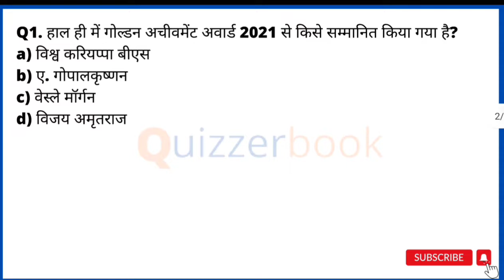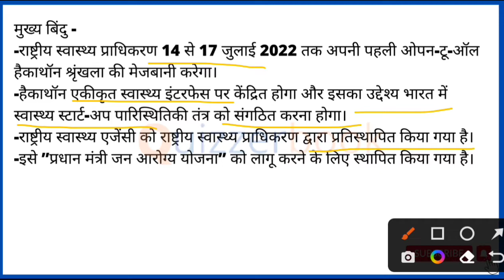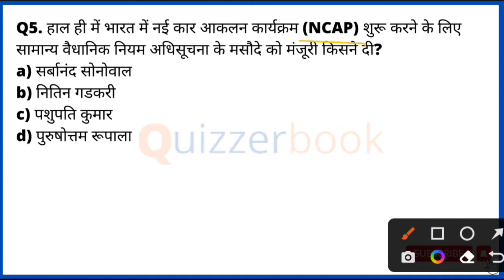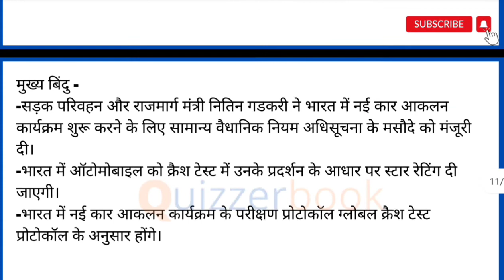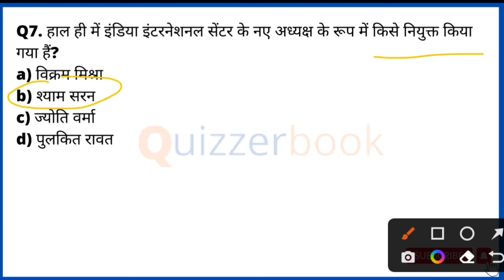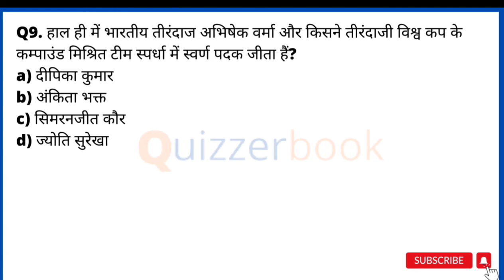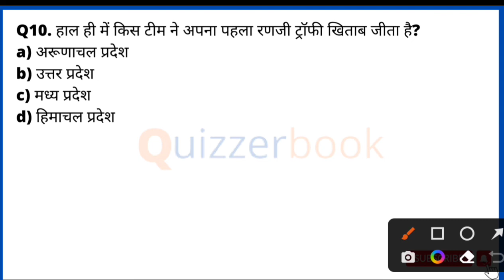Current Affairs 29 JUNE 2022 | Daily Current affairs in Hindi | 29 june 2022 हिंदी करेंट अफेयर्स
29 june 2022 current affair in hindi | Current Affairs 28 JUNE 2022 Current affairs in Hindi | 29 june 2022 हिंदी करेंट अफेयर्स
29 june 2022 Current affairs in Hindi | 29 june 2022 हिंदी करेंट अफेयर्स

इस video में "29 june 2022 Current affairs in Hindi | 29 june 2022 करेंट अफेयर्स'' के डेली करेंट अफेयर्स के प्रश्न-उत्तर हिंदी में  जा रहे हैं, जो आने वाली प्रतियोगिता परीक्षाओ के लिए बहुत ही उपयोगी है ।
इस you tube channel  पर Daily Current affairs quiz हिंदी  में प्रकाशित किया जाता है। जो कि  UPSC, PCS, IAS, RRB , Banking,  Railway, SSC, IBPS, पीओ क्लर्क, SBI, पटवारी, वन विभाग, PET, UP POLICE प्रतियोगी परीक्षाओं के लिए महत्वपूर्ण प्रश्नोत्तर हैं।

इस you tube channel का उद्धेश्य डेली Current Affairs प्रश्नोत्तरी, विदेश और भारत सरकार की नितियां , केंद्र व राज्य सरकार की योजना , खेल गतिविधियाँ , पुरूस्कार , दिन -दिवस से सम्बंधित नवीनतम अपडेट उपलब्ध कराना है ।
29 june 2022 Current affairs in Hindi
29 june 2022 Current affairs in Hindi, 29 june 2022 करेंट अफेयर्स,Daily Current affairs quiz in Hindi, Current affairs, 29 junel 2022 Current affair quiz, daily current affairs in hindi, current affairs 2022, today current affairs,
daily current affairs for lekhpal,
Daily current Affairs for pet 2022,
Daily Current Affairs for ssc mts,
Daily Current Affairs for upp,
Daily Current Affairs for ibps,
Daily Current Affairs for rrb banking,
current affair by amardeep sir,
daily current affairs by quizzer book,
daily current affairs by quizzerbook,